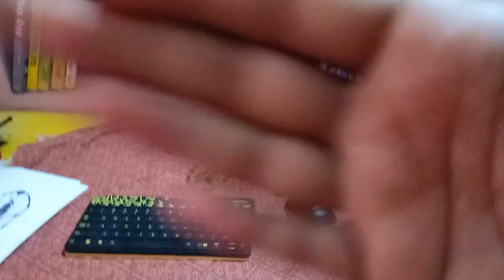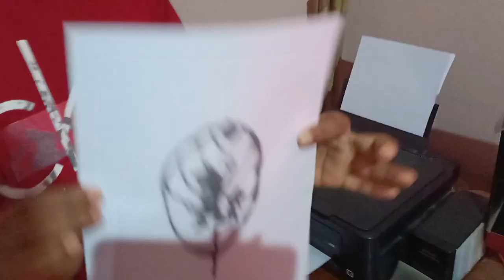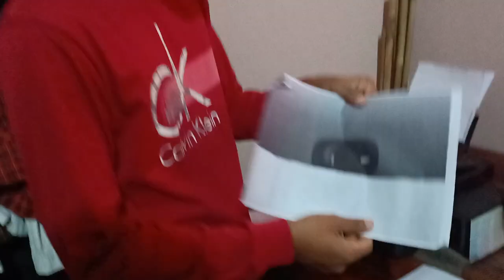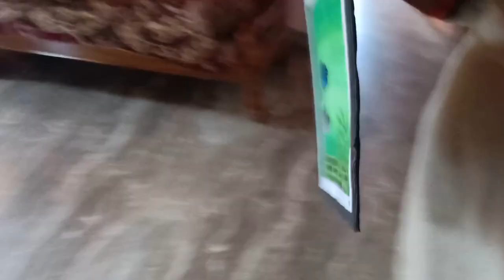നിങൾ സ്വെപ്നത്തിൽ പോലും വിചാരിക്കാത്ത 10 സാധനങ്ങൾ ഫോട്ടോസ്റ്റാറ് എടുത്തപ്പോൾ |photostatting 10